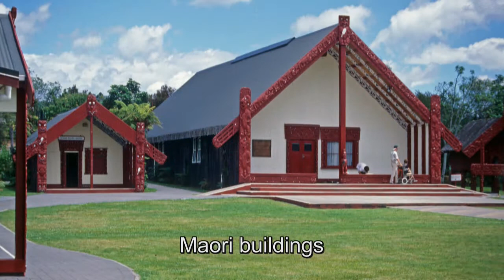New Zealand travel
Documentary about the natural wonders of New Zealand: Bay of Islands, the Geysers of Rotorua, the volcano on White Island, Pancake rocks, Milford Sound and Glacierland.